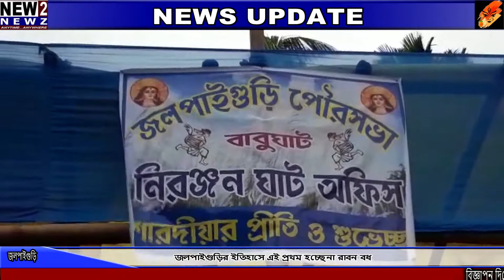জলপাইগুড়ির ইতিহাসে এই প্রথম হচ্ছে না রাবন বধ